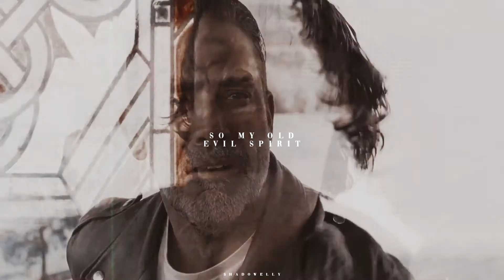Negan|Me and the devil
▶Use headphones
▶The walking dead
▶SONG: Soap&Skin|Me and the devil